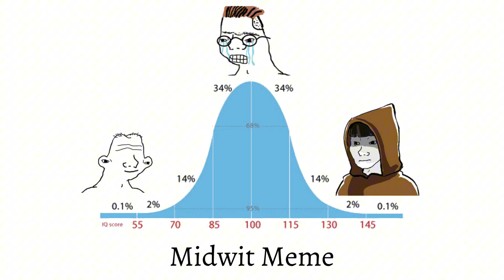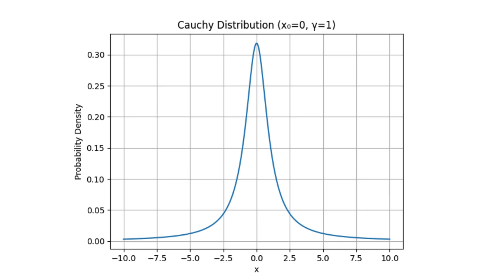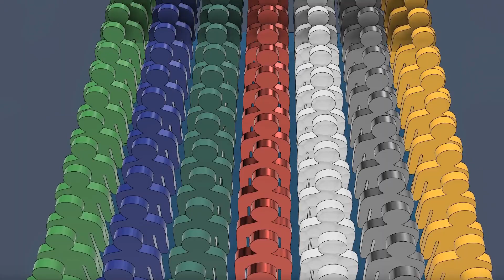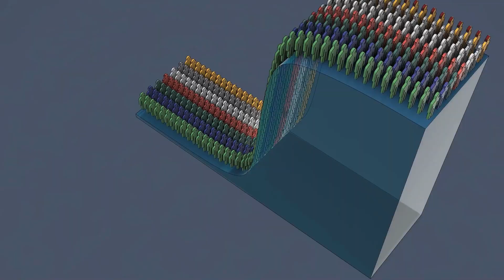The Midwit Meme PSYOP: How Your Perspective is Being Manipulated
🧠 Think you're immune to psychological manipulation? Think again. This video exposes how the popular "midwit meme" is actually a sophisticated psyop that distorts your perception of reality.

In this deep dive, we break down:
✅ Why the Gaussian curve is WRONG for real-world distributions
✅ The truth about the Pareto Principle (80-20 rule)
✅ How perspective manipulation works in memes
✅ Why you can't actually see where YOU fit on the intelligence curve
✅ The dangerous psychology behind viral content

Using 3D animations and statistical analysis, we reveal how memes lacking context can lead you down the wrong path - and how to protect yourself from these mental traps.

🎯 Key Concepts Covered:
- Cauchy Distribution vs Gaussian Curve
- Cumulative Distribution Functions (CDFs)
- Information warfare tactics

📊 Referenced Work:
- Nassim Taleb's "Fat Tails" concept
- Jordan Peterson's Pareto Principle discussions
- Statistical distribution theory

⚠️ Don't let memes manipulate your worldview. Learn to think critically about the information you consume.

00:00 - Intro: The Psyop of Manipulated Perspective
00:31 - The Hidden Danger of Memes
01:29 - Deconstructing the "Midwit Meme"
02:14 - Flawed Model: The Gaussian Distribution
02:38 - A Better Model: The Cauchy Distribution & Pareto Principle
03:19 - The Correct Visualization: Why the S-Curve Matters
05:21 - The Real Psyop: You Are a Part of the Graph
07:00 - 3D Simulation: What Your Perspective Actually Looks Like
09:22 - Conclusion: The Dangers of Decontextualized Information

Opening Animation by Yana Petkova - music by Rizzi - editing done by Sarah Toto, Main Animation Castle Adams